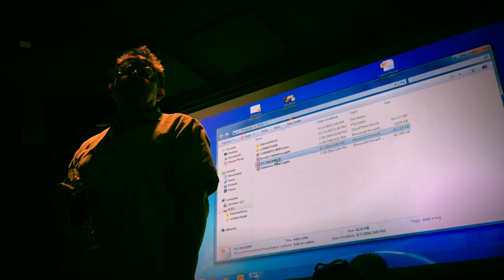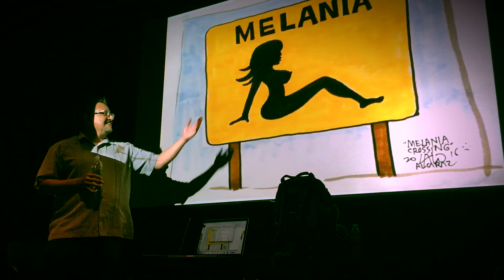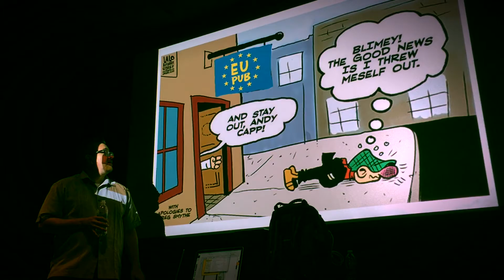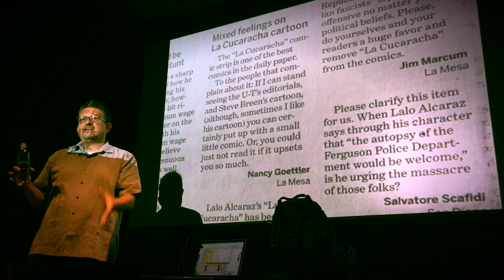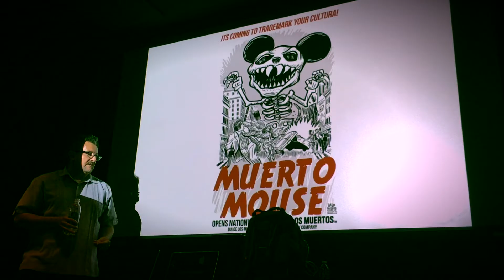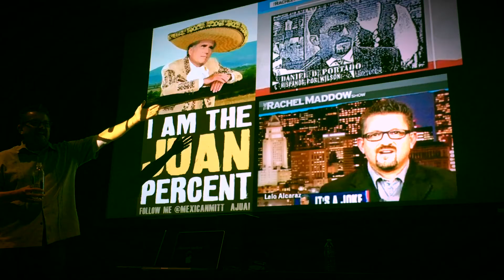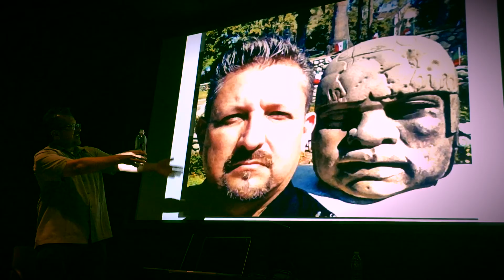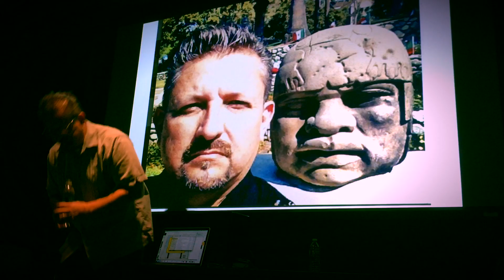Lalo Alcaraz panel at Latino Comic Expo 2016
Lalo Alcaraz panel
Latino Comic Expo 2016
Museum of Latin America Art